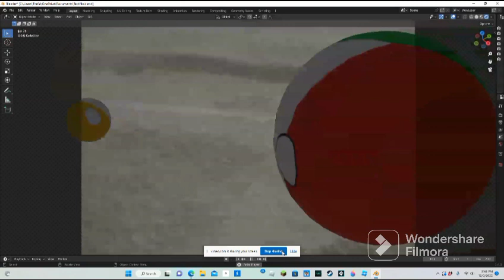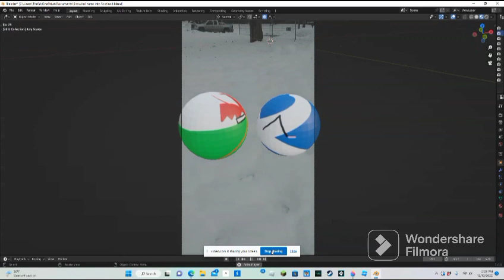Playing with my Countryballs in the Snow!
In this video I play with my countryballs in the snow, we had such a good time together!

How I made it:
Blendar app
Blender